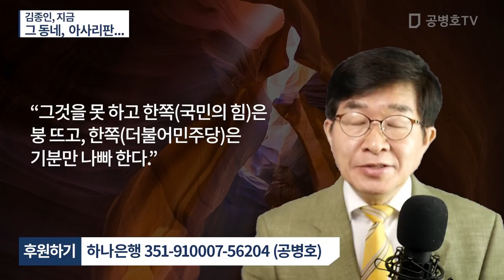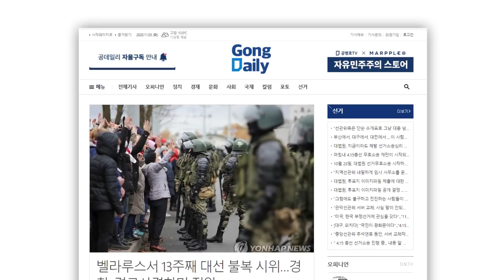김종인, 지금 / 그 동네, 아사리판... [공병호TV]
Bitcoin : 3MTW849AkP2ftLeSK2teZHMmzLu7Z83s9U